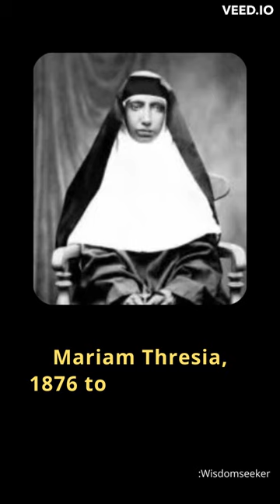St Mariam Thresia Chiramel Mankidian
Mariam Thresia was an Indian Syro-Malabar Catholic professed religious and the founder of the Congregation of the Holy Family. She was born in Puthenchira, a village of Kerala, India. Thresia Mankidiyan became known for receiving frequent visions and ecstasies as well as even receiving the stigmata which she kept well-guarded. She had been involved in apostolic work her entire life and pushed for strict adherence to the rule of her order amongst her fellow religious.
Pope John Paul II beatified the late nun on 9 April 2000. Pope Francis approved a second miracle attributed to her at the beginning of 2019 and she was canonized on 13 October 2019.